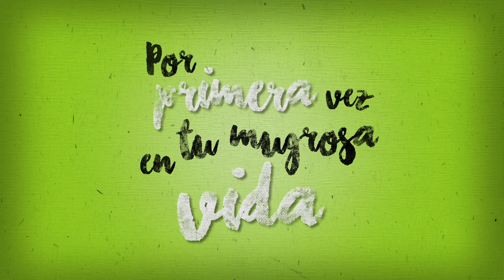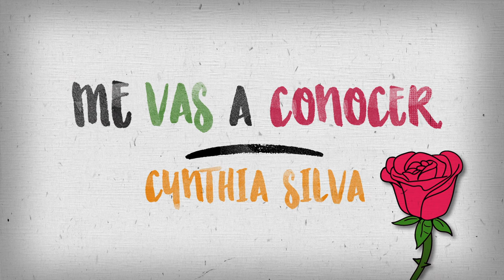Cynthia Silva La Grande - Me Vas A Conocer (Lyric Video)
Music video by Cynthia Silva La Grande performing Me Vas A Conocer. (C) 2017 Fonovisa, A Division Of UMG Recordings Inc.